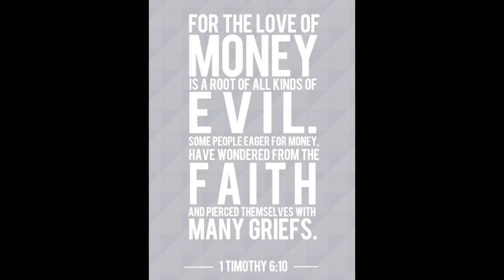Jackie Boyd - Money